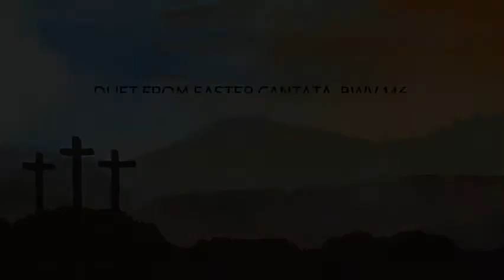Bach - Easter Cantata (Organ & Trumpet duet)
My Spirit Be Joyful (How I will Rejoice)
(Wie will ich mich freuen)
Duet from The Easter Cantata, BWV 146
Arranged for organ and two trumpets by E. Power Biggs

Tom Dressler, organ
Keegan Lerch, trumpet